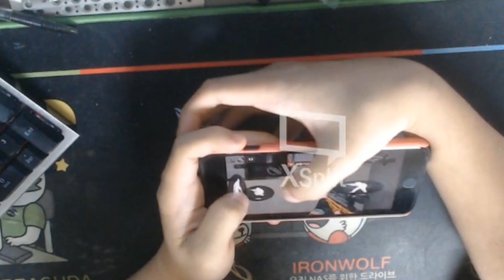시청자들이 짜주는 키배치로 스솔을 해보았다!!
왕클세종 맴버쉽 가입

왕클랜 클원모집

14세 이상
S맥셋 이상
굿 인성 보유자
카톡사용자
캐시캐릭맥스